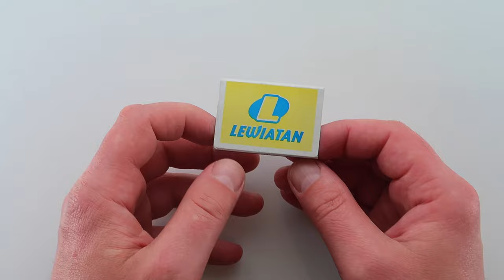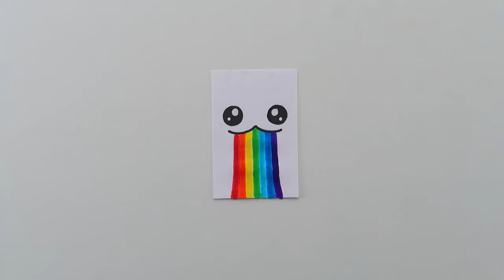Mini Unicorn notebook from matchbox. Easy DIY Kawaii Paper Book - BACK TO SCHOOL